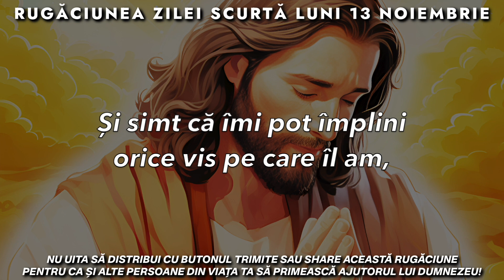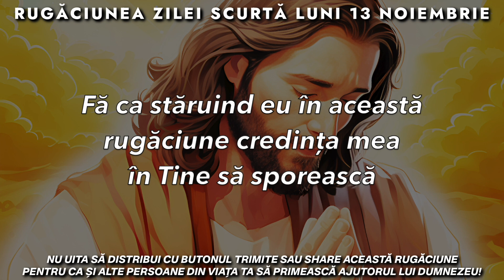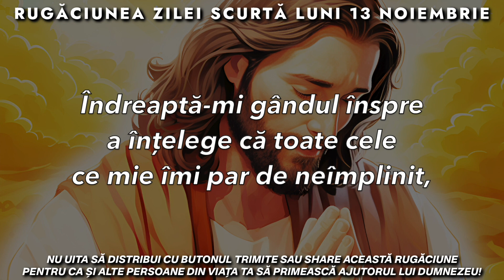Rugăciunea Zilei Scurtă 🙏 Luni 13 Noiembrie 2023